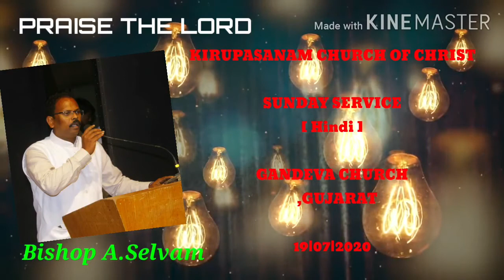Voice of Kirupasanam | Sunday Service | 19-07-2020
Presented by Bishop A.Selvam